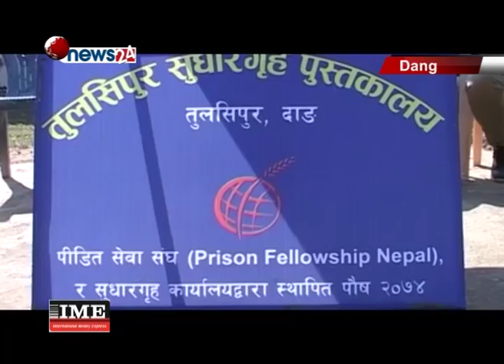कैदीहरुमा सकरात्मक सोच विकास गर्न कारागारमा पुस्तकालय स्थापना - NEWS24 TV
पीडित सेवा संघ र टोप बहादुर महतराको व्यक्तिगत भण्डै डेढलाख रुपैयाँको सहयोगमा दाङ कारागारमा पुस्तकालय स्थापना गरिएको छ । कारागारमा रहेका कैदीहरुको जीवनमा पुस्तकको मार्फत् धेरै परिवर्तन आउन सक्ने भन्दै कारगार भित्रै पुस्तकालय स्थापना गरिएको हो ।